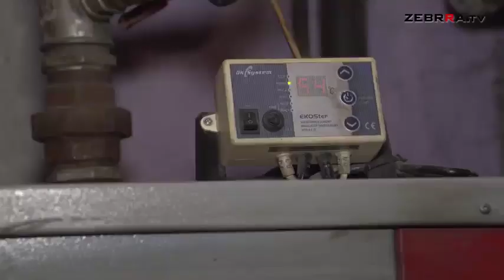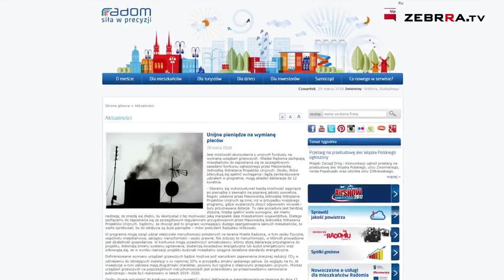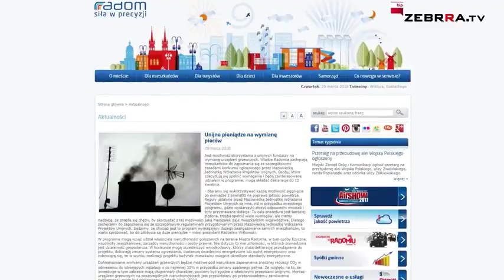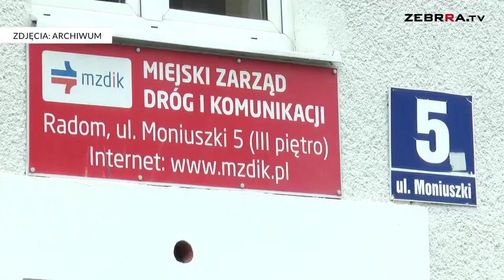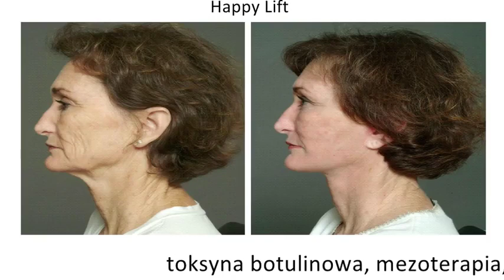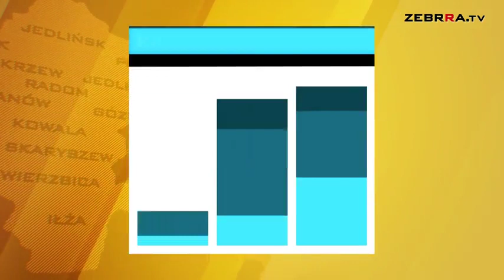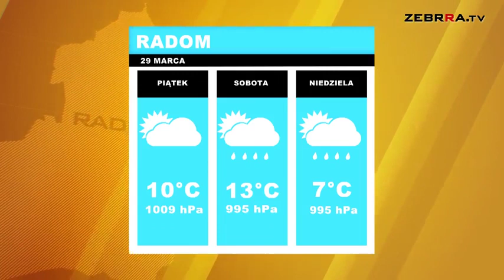2018.03.29 Dziennik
Zapraszamy do obejrzenia czwartkowego wydania DZIENNIKA.